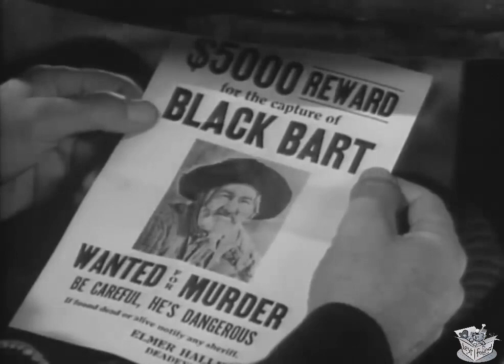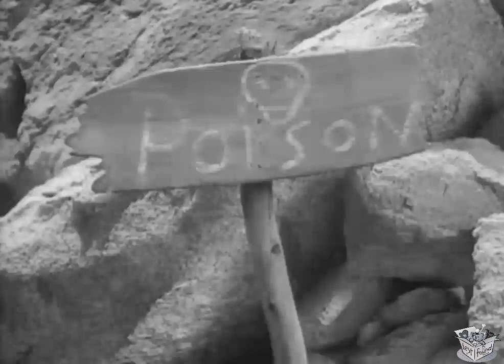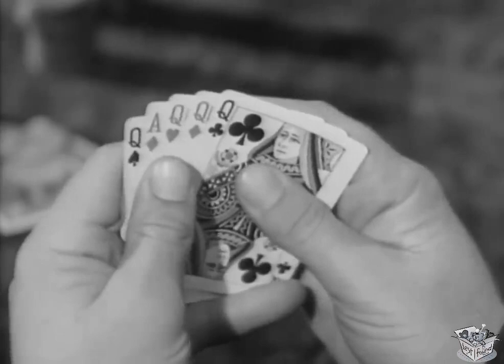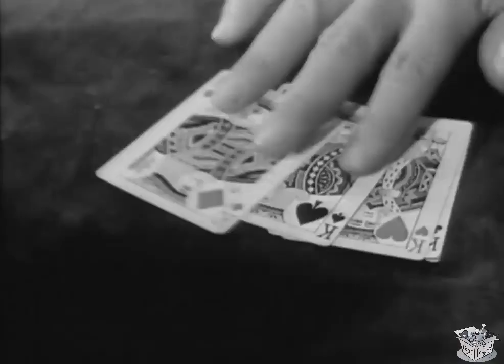SILVER ON THE SAGE (1939) William Boyd, Russell Hayden & Ruth Rogers | Western, Drama | B&W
Silver on the Sage is a 1939 American Western film directed by Lesley Selander and written by Maurice Geraghty. Starring William Boyd, George "Gabby" Hayes, Russell Hayden, Ruth Rogers, Stanley Ridges, Frederick Burton and Jack Rockwell, it was released on March 31, 1939, by Paramount Pictures. Silver on the Sage was Hopalong Cassidy series entry number 25.

SYNOPSIS
Hoppy goes undercover as an Eastern gambler to rein in the fraternal perpetrators of a cattle-rustling scheme.

Windy (George "Gabby" Hayes) makes the mistake of accusing the buyer, Lazy-J owner Tom Hamilton (Frederick Burton), of the theft, but Lucky (Russell Hayden) suspects the foreman Dave Talbot (Stanley Ridges). Hamilton is murdered, however, and Talbot has the perfect alibi: He was playing cards at the Mirage Bar where Hoppy (William Boyd) had gotten himself a job under the guise of being the noted gambler Bill Thompson. With Talbot not able to be in two places at the same time, the marshal (Jack Rockwell) has no choice but to arrest Lucky for murder.

CAST & CREW
William Boyd as Hopalong Cassidy
George "Gabby" Hayes as Windy Halliday
Russell Hayden as Lucky Jenkins
Ruth Rogers as Barbara Hamilton
Stanley Ridges as Earl Brennan / Dave Talbot
Frederick Burton as Tom Hamilton
Jack Rockwell as City Marshal
Roy Barcroft as Henchman Ewing
Ed Cassidy as Pierce
Wen Wrightas Lane

Directed by Lesley Selander
Screenplay by Maurice Geraghty based on Characters created by Clarence E. Mulford
Produced by Harry Sherman
Cinematography Russell Harlan
Edited by Robert B. Warwick Jr.
Production company Harry Sherman Productions
Language English